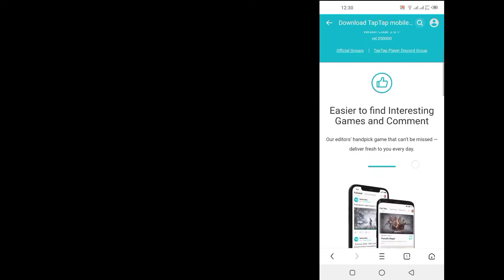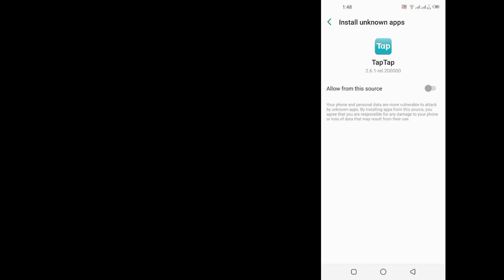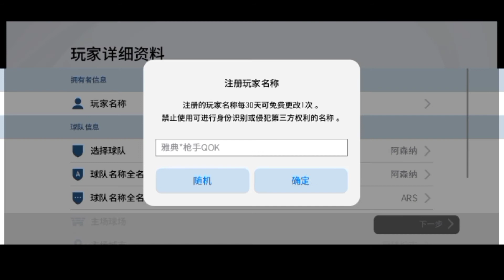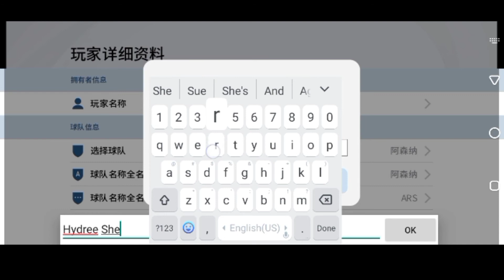How To Download & install PES 2021 Chinese Version | Better Than Global PES 2021 Mobile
you Have Any Question Comment Me